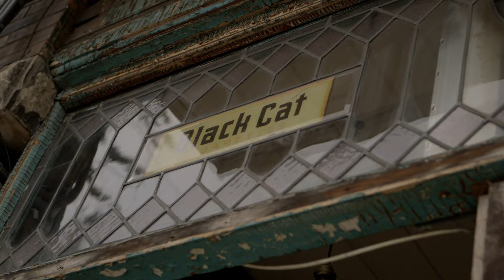THE VELVETEINS - Hanging From The Ceiling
Video by Mitch Fillion / Sound by Michael Fong